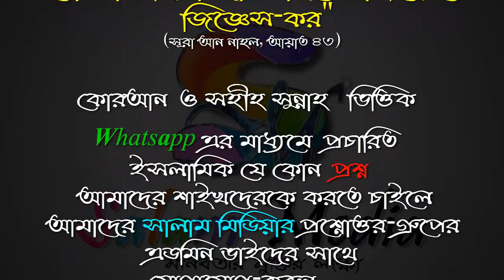অসুস্থ ব্যক্তির জন্য জমাতে নামাজ পরা কি ওয়াজিব ᴴᴰ┇শায়খ মাহবুবুর রহমান বুখারী